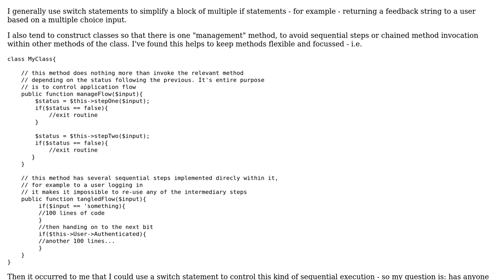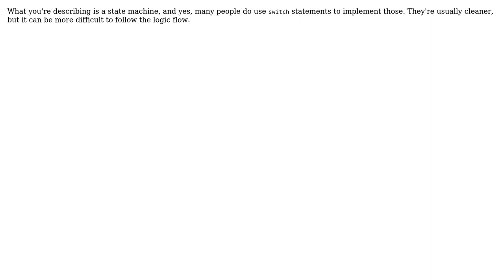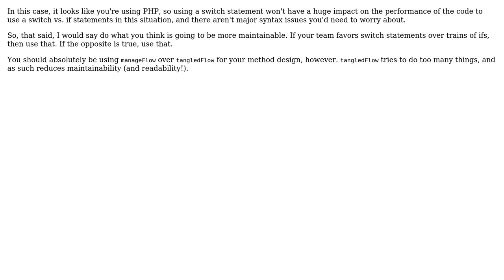Software Engineering: Use switch statements for application flow? (3 Solutions!!)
Software Engineering: Use switch statements for application flow?

With thanks & praise to God, and with thanks to the many people who have made this project possible! | Content (except music & images) licensed under CC BY-SA | Music | Images & others | With thanks to user TMN user sunwukung user Matthieu user EricBoersma user Ankit and the Stack Exchange Network Trademarks are property of their respective owners. You are responsible for your own actions.